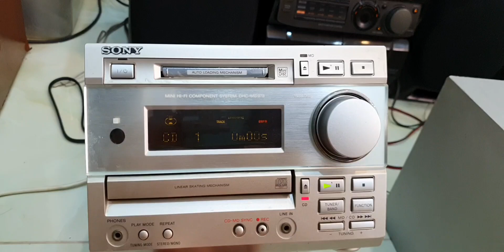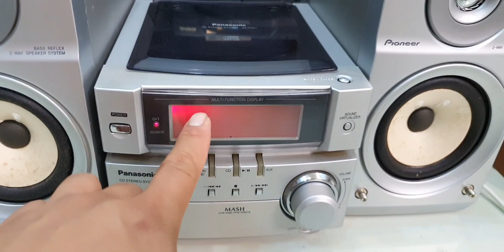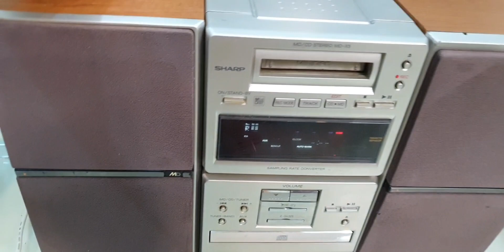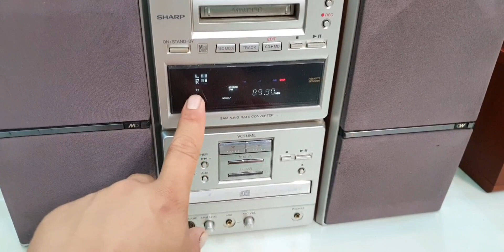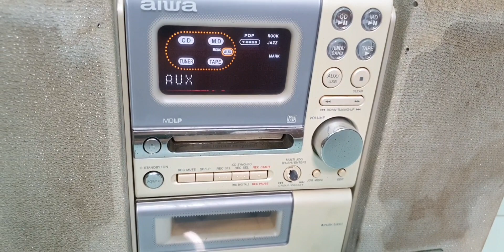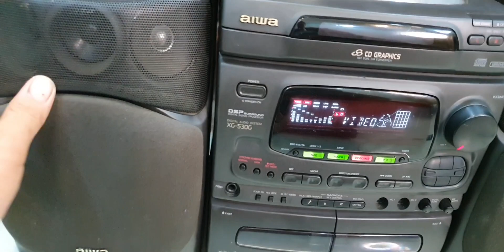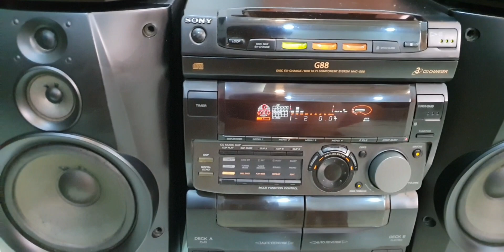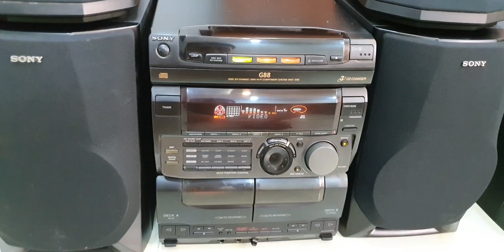8/11 lên sóng âm thanh bãi giá chỉ từ 400k LH09678.74.679